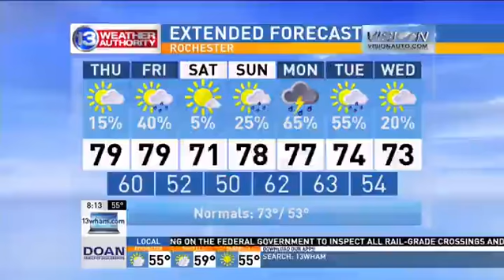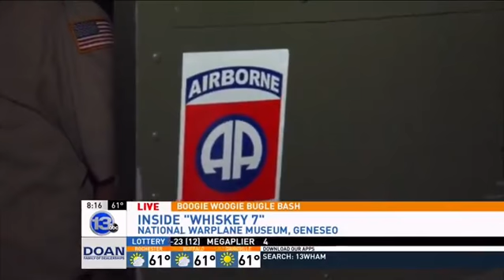Boogie Woogie Bugle Bash - Pt 2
It's amazing to think that D-Day happened 71 years ago. The sacrifice made that day will never be forgotten. It's being recognized though a local event, the Boogie Woogie Bugle Bash.

Todd Cameron from the National Warplane Museum took us on a behind the scenes tour of the inside of "Whiskey 7."